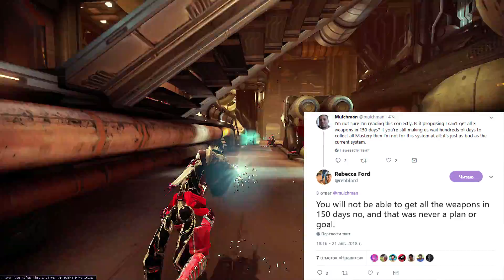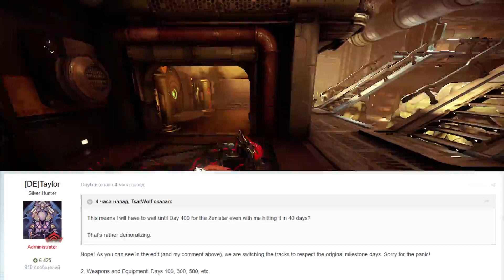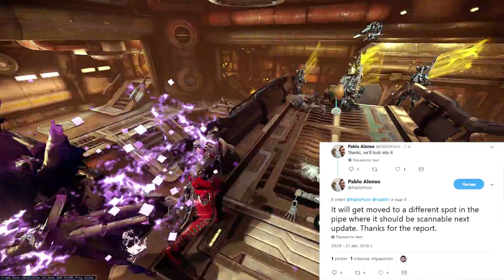Warframe | Новости 📣 | Детали ЛОГИНА 3.0, новый задний фон "ГРИНИР" и шансы на Аквасто ПРАЙМ? 📆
ДАЙТЕ МНЕ МОИ 200 ЭНДО!!